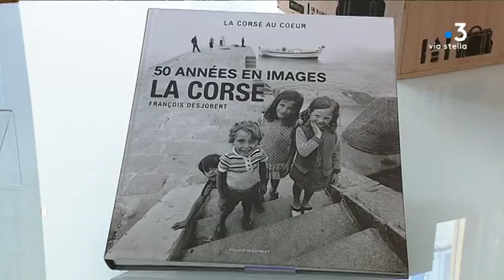Ajaccio : François Desjobert, le photographe « des images à côté des choses »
Une tranche d'histoire contemporaine de la Corse réunis dans un ouvrage photographique : « 50 années en images ». Le photographe ajaccien François Desjobert a plongé dans ses archives pour en extraire les clichés les plus marquants de sa carrière. Rencontre.

Intervenants - François Desjobert, photographe.
Equipe - Thibault Quilichini, Franck Rombaldi ; Jean-Jérôme Delsol.